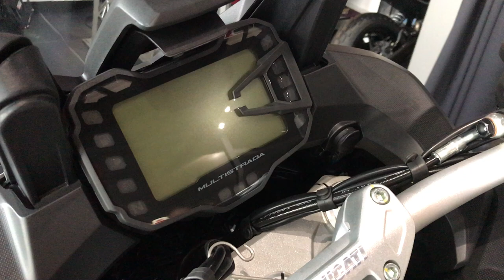Multistrada 950 ムルティストラーダ950スタンダード 2018年 新車 スターホワイトシルク 新車 バイクショップ名：DUCATI OSAKA WEST